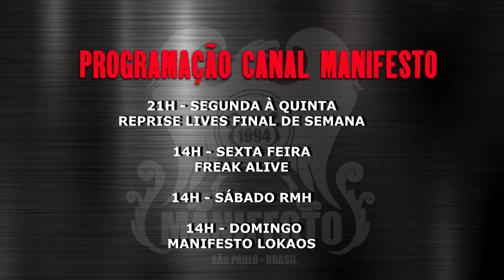TV Manifesto - Green Day Cover Brasil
Contribua com oTemplo do Rock

AJUDE O CANAL DO MANIFESTO